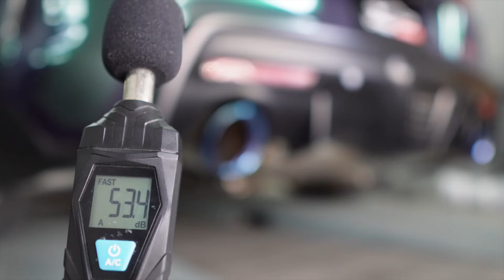Toyota MK5 Supra 3.0T B58 Idle Rev, Acceleration w/ Catless Fi EXHAUST X Utmost Downforce Garage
Toyota MK5 / A90 Supra 3.0T B58 is installed with Fi EXHAUST valvetronic performance catback, catless downpipes and dual tips in titanium blue for increased performance and sound.

Available for the Toyota MK5 / A90 / A91 Supra 2.0T B48 / 3.0T B58 (OPF / Non-OPF) vehicles.